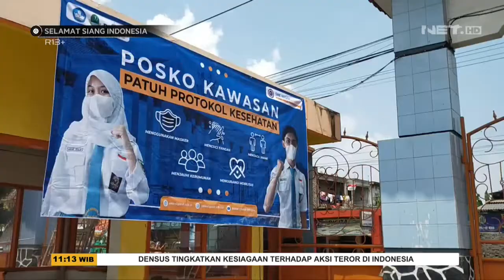Viral Hajatan Pelantikan Bupati Labuhan Batu Timbulkan Kerumunan - SSI